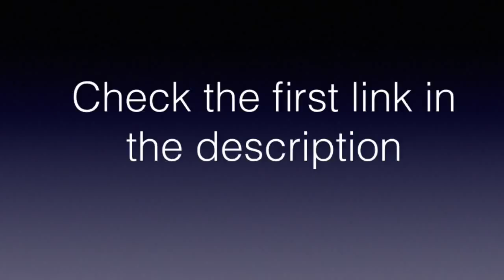Copy of Shout Out Sunday| Season 2, Episode 1